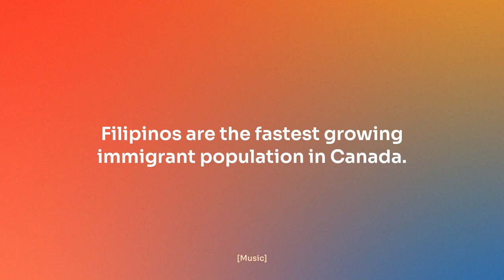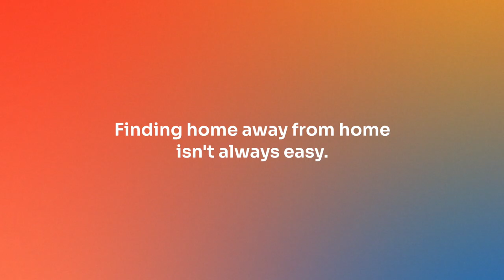SHOWPAO: the Filipinx-Montrealer Experience | Official Documentary Trailer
How has the Filipinx-Montrealer experience shifted over the past decades?

SHOWPAO is a wordplay on the word siopao, a Philippine indigenized version of the Cantonese steamed bun called cha siu bao. It was popularized by Cantonese immigrant, Ma Mon Luk, who moved to Bindondo, Manila as a street vendor and later, a restaurant owner. The history of siopao is a mirror to the Filipinx-Montrealer experience as Canadian immigrants and our diversity and influence of different cultures common in Philippine history.

Courtesy of the 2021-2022 Filipino Organization of Concordia University Students (FOCUS) Executive Team, FOCUS Multimedia Committee and all external collaborators

"Surrender" - Peter Sandberg